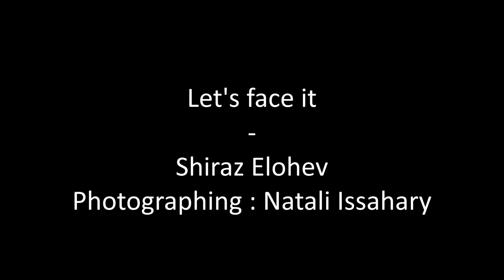Shiraz Elohev -Let's Face It - Mask Project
The work Let's face it-  shedding and growing new skin.

Photographer: Natali Issahary
  The ideas, usages and meanings of masks are part of my field of creation and my ongoing research for some years now.
Due to the global pandemic, my focus on these specific masks came from the idea of unity at time of crisis.
Regardless of one's race, gender, status and personality, we are all in it together, and at the end of the day we dis-cover more masks to reflect on ourselves.
These masks have no breathing airways, and trying to protect ourselves from getting the virus in our breathing system is also preventing us from breathing well.
Materials: white silicon and latex.
We see more and more of it nowadays around the globe in the form of gloves, and it has an effect on the environment and on our health.